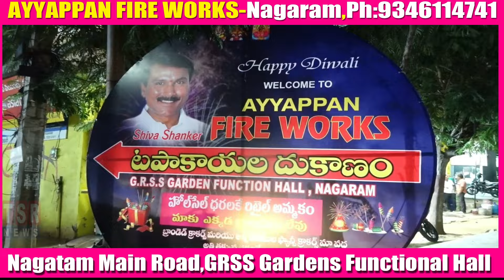AYYAPPAN FIRE WORKS NAGARAM GRSS GARDEN FUNCTION HALL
Welcome to TSR NEWS!

We are here to telecast the latest and most engaging content, including:

Cover Spot News
Trending News
Entertainment
Documentary Short Films
Musical Videos
Political Interviews